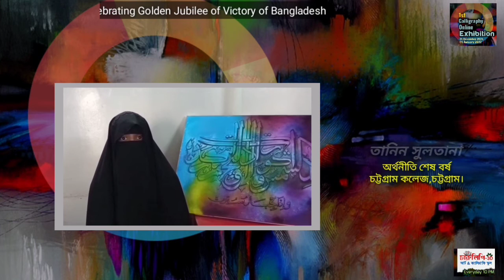bengali arabic calligraphy online exhibition 2021 part 05 golden jubilee of victory charulipi-3D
bengali exhibition 2021 part 05 golden jubilee of victory charulipi-3Darabic calligraphy online

চারুলিপি--3D
(আর্ট & ক্যালিগ্রাফি স্কুল)
চকবাজার, চট্টগ্রাম।